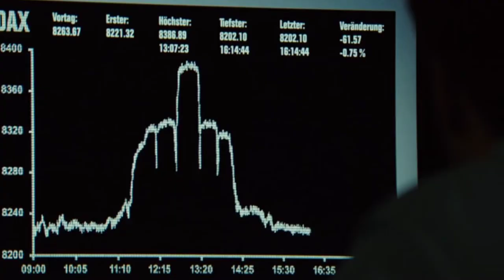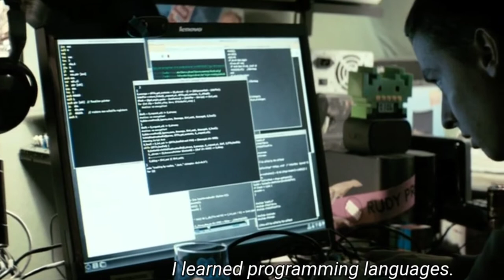Who Am I Movie Review In Hindi | Free Mai Kaha milegi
Who Am I Review
Who Am I Hindi Review